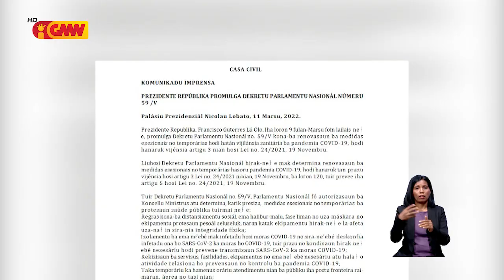PR promulga dekretu renovasaun kona-ba medida esensionais temporaria vizilánsia sanitária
Prezidente Repúblika promulga Dekretu PN kona-ba renovasaun kona-ba medida esensionais temporaria vizilánsia sanitária